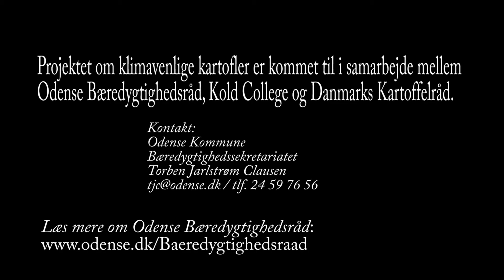Pillekartofler og laksemousse på rugbrød -- med eller uden røg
Rasmus Fredslund bruger rester fra dagen før til at lave retten: "Pillekartofler og laksemousse på rugbrød -- med eller uden røg".
Opskriften på retten findes i hæftet "Klimavenlig kartofler", som kan læses på Hæftet er udgivet af Odense Bæredygtighedsråd og med projektet sætter rådet fokus på, at kartoflen er en af de fødevarer, der belaster klimaet allermindst. Fx er klimaaftrykket for kartofler ca. 100 gange mindre end for oksekød. Så det gør reelt en forskel, hvis du skifter noget af kødet ud med kartofler. Derudover er klimaaftrykket for kartofler fire gange mindre end for pasta og hele 16 gange mindre end for ris.